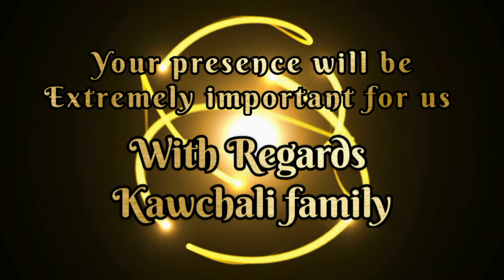Wedding Invitation made by me